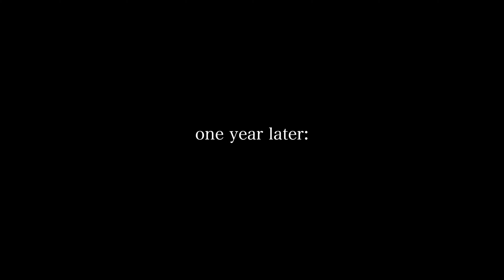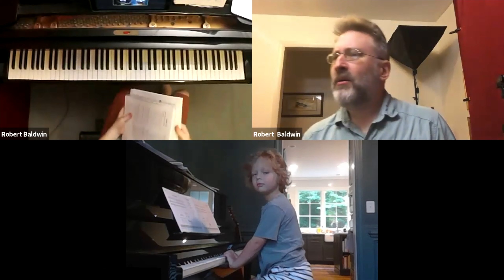Piano lessons aren’t working? DO THIS!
Learn to play piano and improvise: sign up . Includes song-based resources for beginners as well as experienced players who want to explore playing by ear.

Chapters:
0:00 How singing leads to playing piano
1:00 What's the best way to quickly improve playing skills?
1:57 What's more important: a sound or a label
3:15 Case study: what happens when we sing in piano lessons
5:45 How do young students respond to songs in piano lessons?
6:38 Songs build confidence and condense multiple music concepts into one package
7:43 But does singing actually lead to piano skills?
8:35 Singing improves musical syntax and helps students find their unique voice at the piano
9:23 Music learned through singing transmits virally and increases skills camaraderie
12:30 What resources do you have to use singing in your own piano learning?